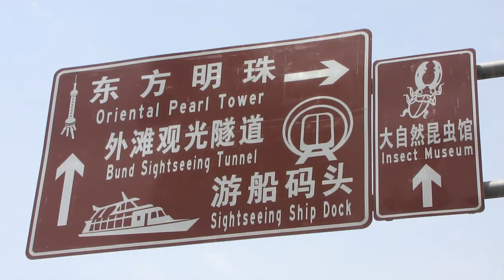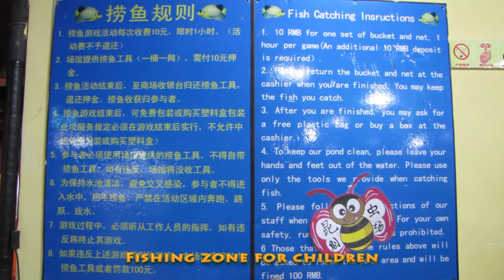Tour of Shanghai Natural Wild Insect Kingdom, China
Shanghai Natural Wild Insect Kingdom is an unique attraction in Shanghai dedicated to bugs and creepy-crawlies.There are a vast variety of reptiles including an area dedicated to turtles and tortoises and another dedicated to lizards. Cuter animal life (such as baby goats, rabbits and guinea pigs) can be found here though in much smaller proportion.

I hope you enjoy this glimpse of the Shanghai Natural Wild Insect Kingdom!